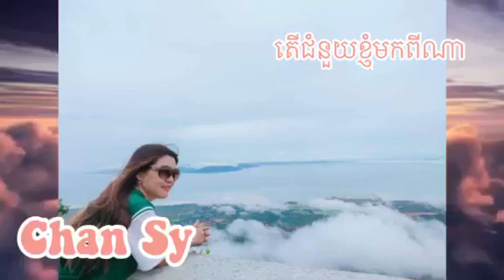តើជំនួយខ្ញុំមកពីណា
គ្រប់ពេលដែលអ្នកស្វែងរកព្រះអង្គ នោះអ្នកនិងបានជំនួយ ដែលជាចំលើយគ្រប់ទាំងបញ្ហាទាំងអស់។
Cover by : Chan Sy